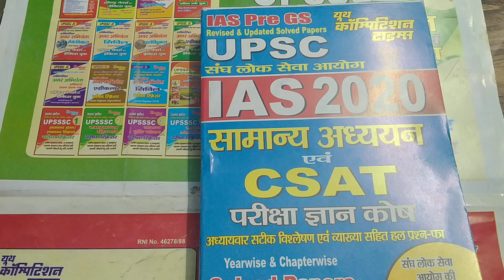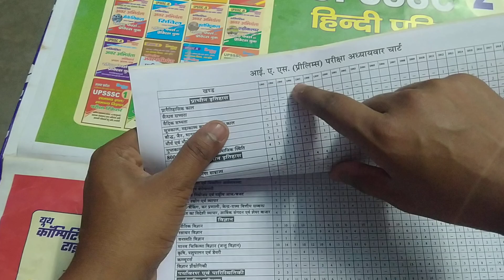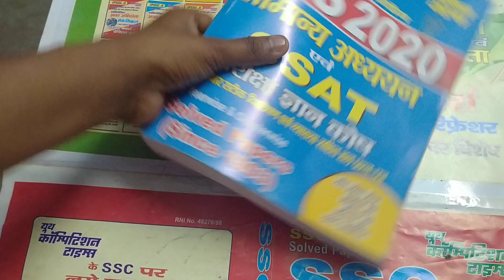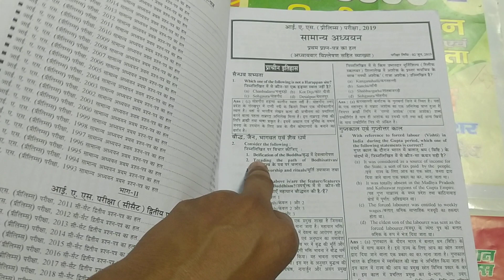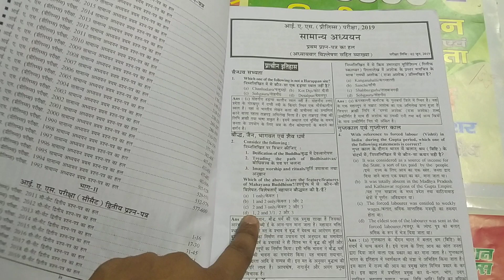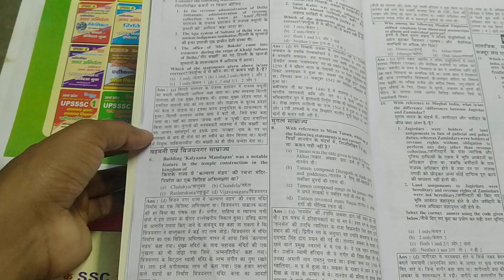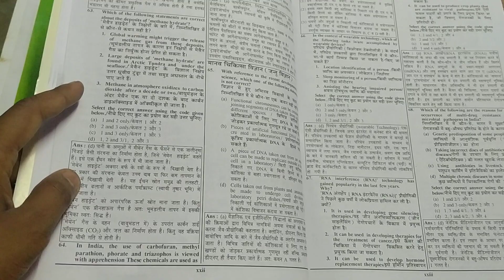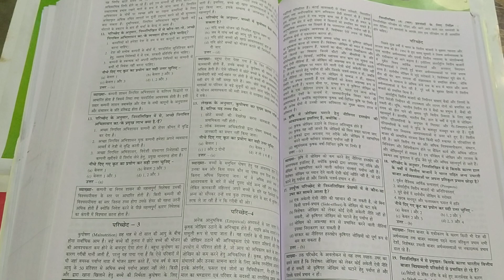IAS General Studies & CSAT Exam Knowledge Bank Prelims Solved Papers||IAS PRE EXAM BOOKS|YCT BOOK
AMAZON PAPER BOOK